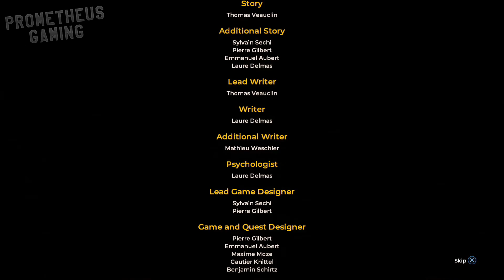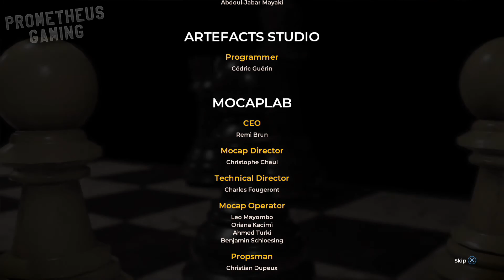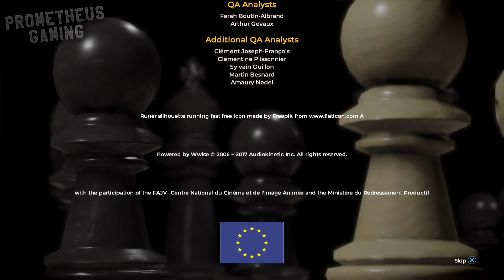The Council Episode 1 Gorgon PART 4 | The Council Episode 1 The Mad Ones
Check out my Walkthrough on The Council, this is the fourth part and episode one.
This Walkthrough is divided by chapter from wich Episode.
This Walkthrough is to be the most complete possible of The Council.
This Walkthrough has been edited to remove drier parts like walking.

The Council delivers a fresh new take on the Narrative Adventure, where your choices and character growth truly matter. Make hard-hitting decisions, develop an array of skills and directly impact how the story unfolds. With permanent, long-lasting consequences, there is no going back.
Plunge into a tale of intrigue and manipulation in the style of a classic murder mystery, living with a cast of alluring characters each hiding their own dark secrets. Trust no one while uncovering dire truths – no matter the cost to mind and body.